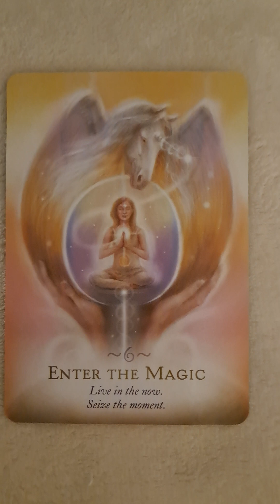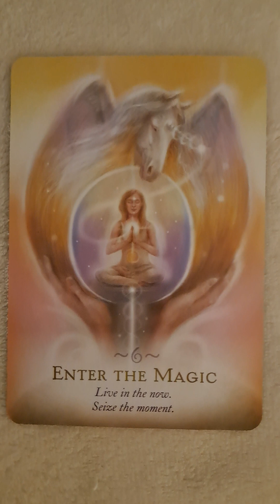Message for today 🙏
This week the Unicorns step forth.
This deck is called "The Magic Of Unicorns and is by Diana Cooper.
Artist, Marjolein Kruijt.
This is for entertainment prupose only.
Blessed be.